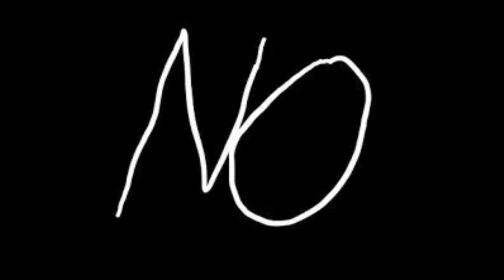TheDevon, Mina, And Jimin The No Song Feat Csx42 & Michael Scott. Csx42 Remix.